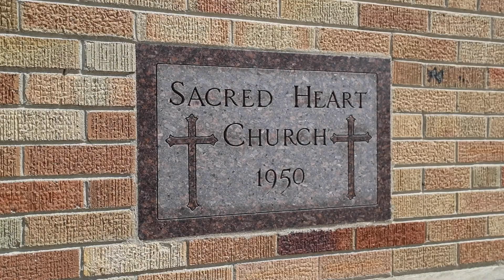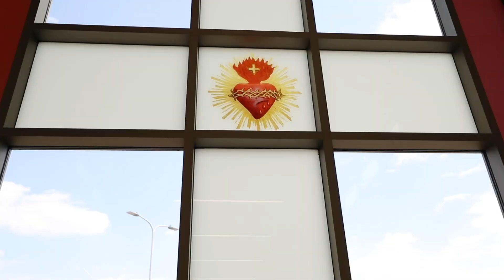His Name: Urban Rescue | Sacred Heart Catholic School New Addition | 2019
This video was created in honor of the new school addition that took place on May 15th, 2019 at Sacred Heart Catholic School in East Grand Forks, MN. The new addition was dedicated to the sisters of Mount Saint Benedict who started the school over 100 years ago.